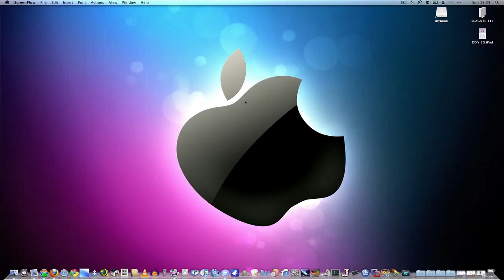Test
Test of Screencast